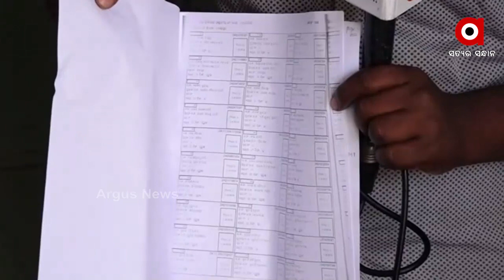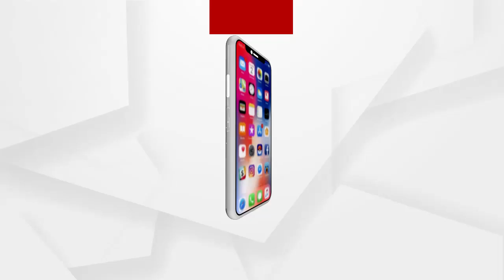ଆଜି ଆନ୍ଧ୍ର ପଞ୍ଚାୟତ ନିର୍ବାଚନ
ଆଜି ଆନ୍ଧ୍ର ପଞ୍ଚାୟତ ନିର୍ବାଚନ । ଆଉ ଏଥିପାଇଁ  ଓଡ଼ିଶା ସୀମାନ୍ତ ରେ ଥିବା ଗଂଜାମ ଜିଲ୍ଲା ପାତ୍ରପୁର ବ୍ଲକ ର ବିଭିନ୍ନ ପଞ୍ଚାୟତର ପ୍ରାୟ 8 ଟି ଗାଁରେ ନିର୍ବାଚନ ହେଉଛି ।  ଆଉ ଏଥିପାଇଁ ଆନ୍ଧ୍ର ସରକାର ସମସ୍ତ  ବ୍ୟବସ୍ଥା କରିଛନ୍ତି। ଅନ୍ୟପଟେ ଓଡ଼ିଶା ସରକାର ତଥା  ଗଂଜାମ ଜିଲ୍ଲା ପ୍ରଶାସନ ପକ୍ଷରୁ ମଧ୍ୟ ବ୍ୟବସ୍ଥା ହୋଇଛି। ସୀମା ରେ ପୋଲିସ ଜଗିବା ସହ ବିଭିନ୍ନ ସ୍ଥାନରେ ସରକାରୀ ଅଧିକାରୀଙ୍କୁ ମଧ୍ୟ ଥିବା ଦେଖିବାକୁ ମିଳିଛି